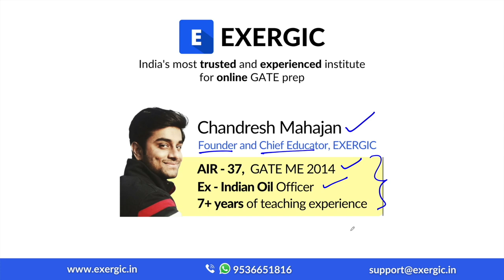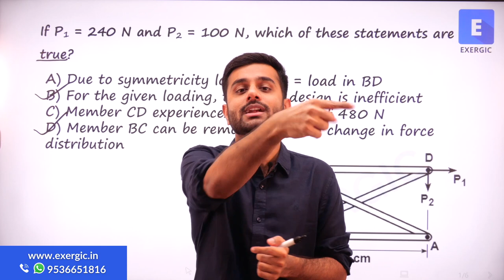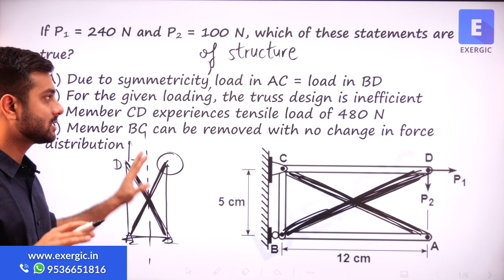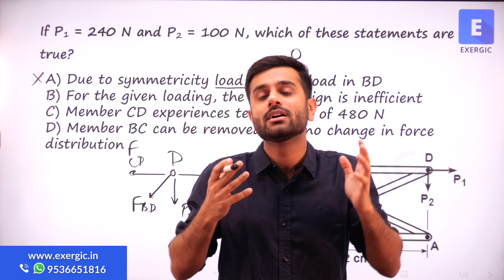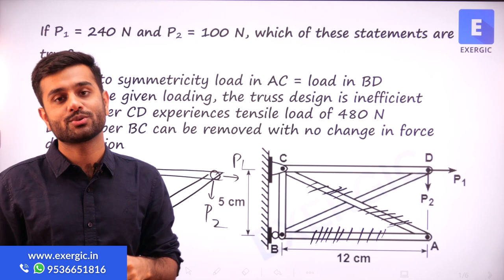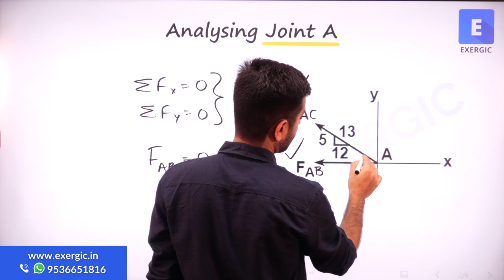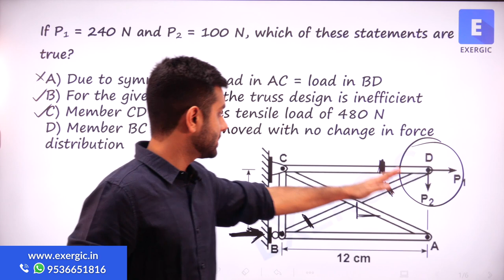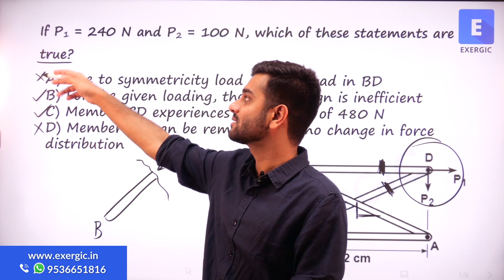Tricky Question from Truss - Mechanics | GATE Mechanical | Exergic